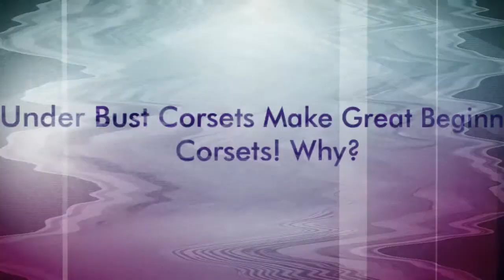Corsets For Beginners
Buying a corset has never been easier, buy it online, get it made and it'll be delivered to your door, i love shopping from the comfort of my own home. We've helped loads of women buy their first corset.
Are you new to corsets? It's not a problem if you feel a little overwhelmed, i felt the same once upon a time. Start off with an under bust corset to get the feel of how a steel boned corsets will feel on your body. It's easy to measure for one too, simply measure in inches where your waist dips in at the side and don't breathe in, that will be your natural waist measurement. You then order the corset size that is 4-5" smaller than that measurement, so if your natural waist is 36", you order a 32" corset.
Steel boned corsets are the best to go for, don't cheap out and buy plastic that will end up in the bin after wearing it 1-2 times. Buy steel and wear your corsets for years/